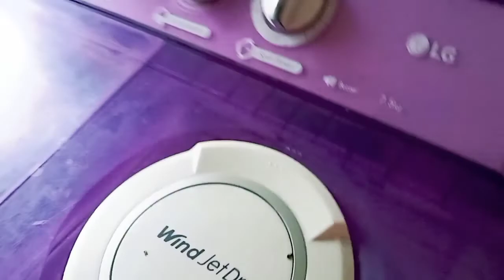mummy ki hato ka sorsa bata fish